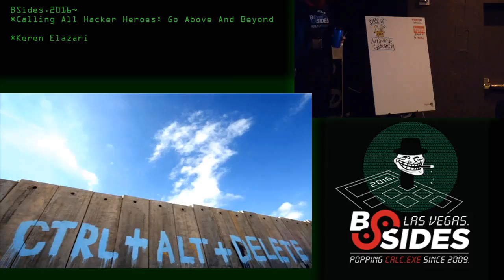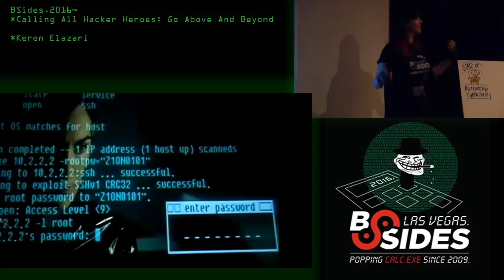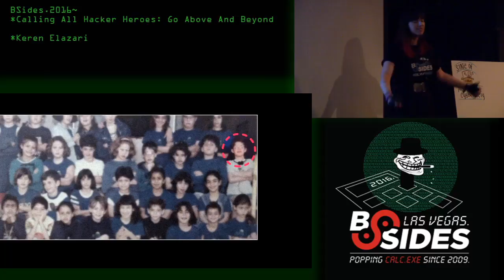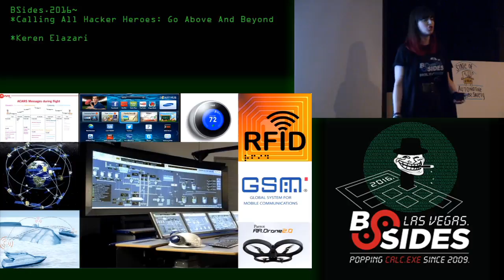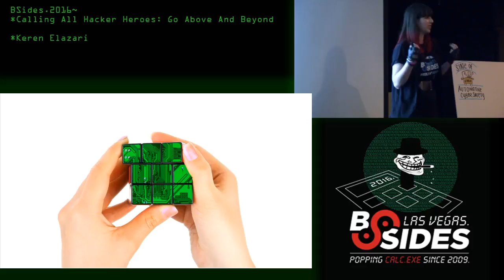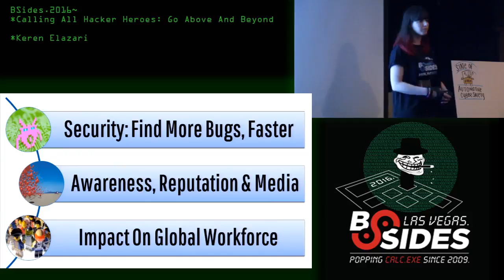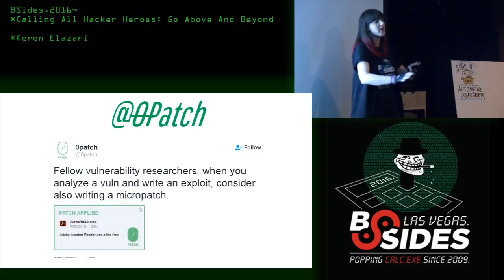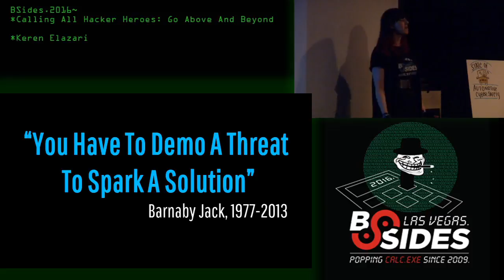Calling All Hacker Heroes Go Above And Beyond